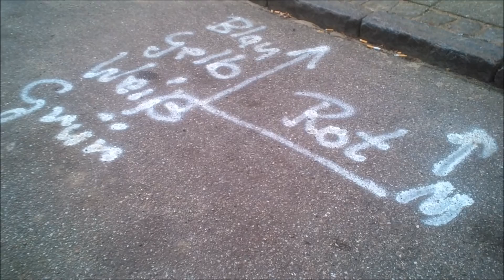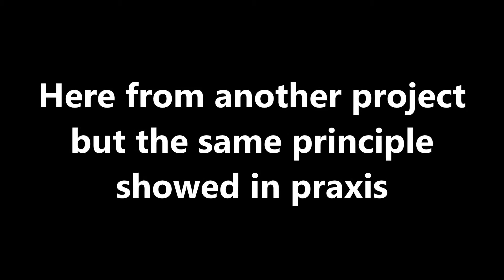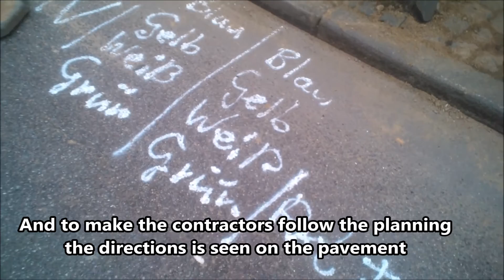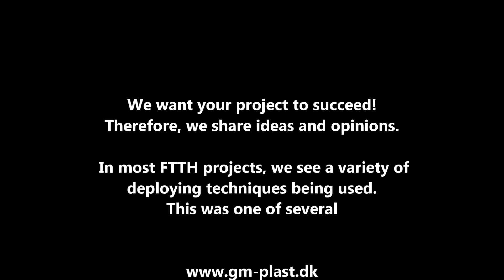FTTH in a multi storey building. Fiber to the tennants in apartments.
Deploying direct buried bundles of microducts to every apartment in a dense city is a disruptive process so it needs to be done right.
Every microduct for the distribution of the fiber cable must be buried below the pavement or the sidewalk, and then distributed inside a building to the apartments.

The majority of housing within the city limits often consists of multi-dwelling-units (MDUs) with up to several hundreds of individual apartments per building.

Often the initial wish is to make a sophisticated entrance through the cellar having access to every apartment from there. However, in older and existing building this is often not possible (or would be at a very high cost).

In this video, we will present a simple and more inexpensive way to do it.